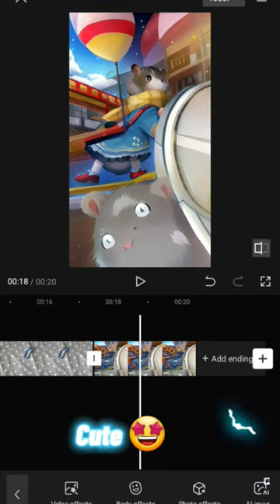Me trying to turn random photos into guinea pigs.